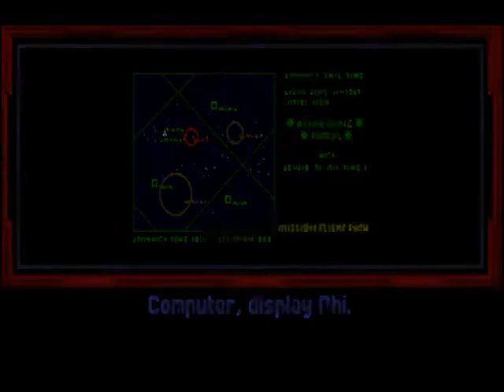Let's Play... Wing Commander [S06P03]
The final set of my epic/sucktastic let's play of Wing Commander for Amiga CD32. Contains lots of swearing and death. This is the set that made me rage-quit twice and leave this game alone for weeks as well as seriously making me consider abandoning the let's play altogether. Make of that what you will.

Part 3 of 4. Parts/sets/playlist can be found on my channel.